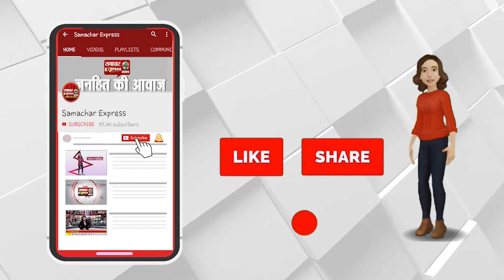25 किलो चुरा पोस्त के साथ करनाल पुलिस ने 2 नशा तस्करों को किया गिरफ्तार ||SAMACHAR EXPRESS KARNAL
25 किलो चुरा पोस्त के साथ करनाल पुलिस ने 2 नशा तस्करों को किया गिरफ्तार ||SAMACHAR EXPRESS KARNAL

Description